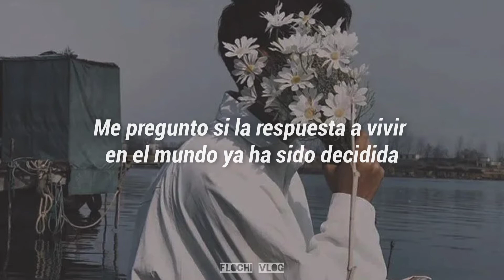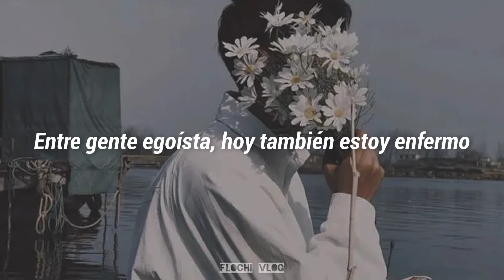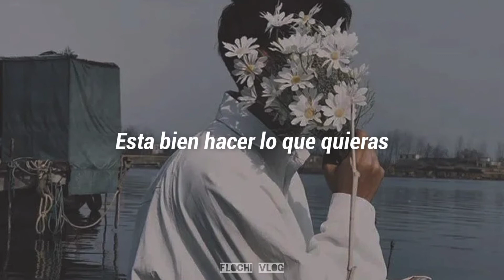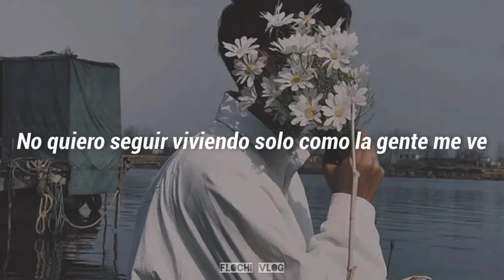sEODo BAND - Flower Withoud Scent (Sub Español)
Que les puedo decir? Descubrí esta banda y lit no puedo dejar de escucharlos.
Haganme saber si les gusta ❤️